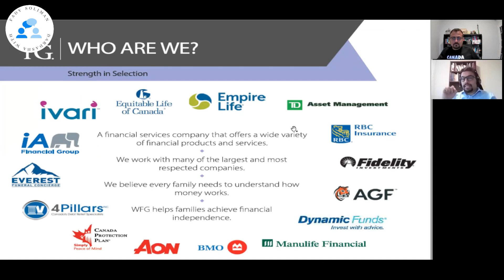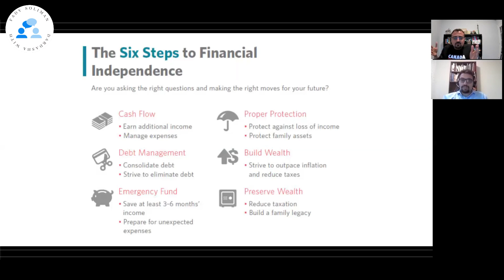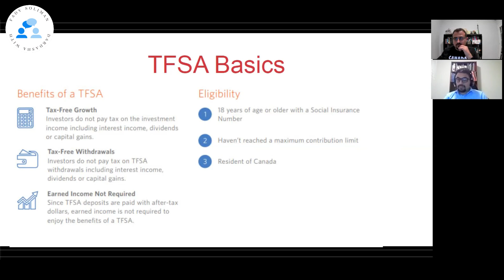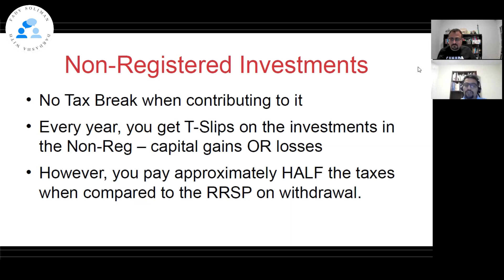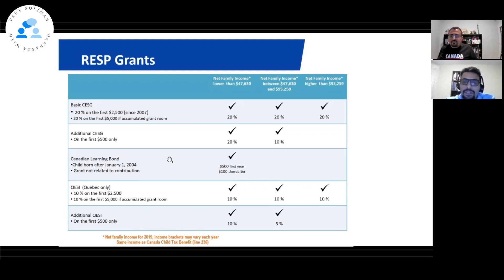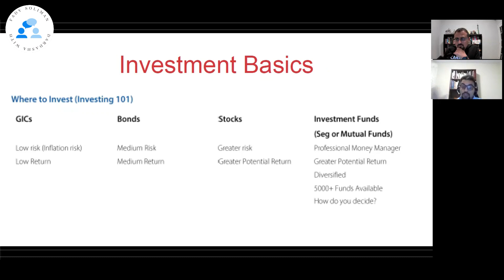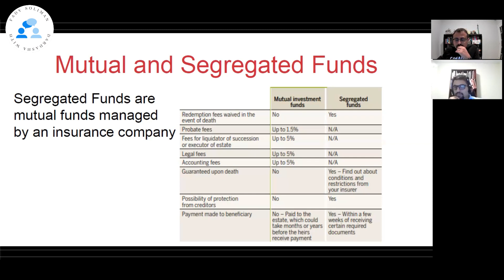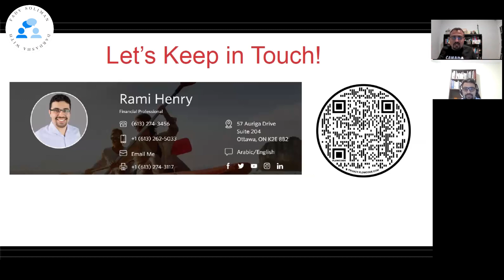دردشة مع رامي هنري - استثمر فلوسي ازاي في كندا